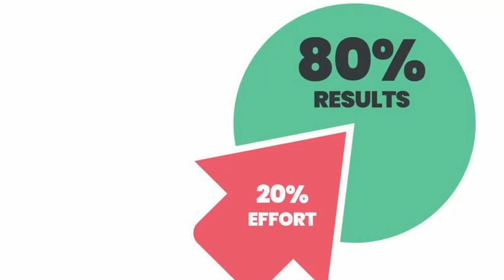Umíš anglickou gramatiku USED TO? Důležitý!